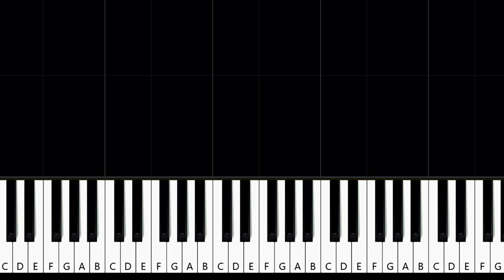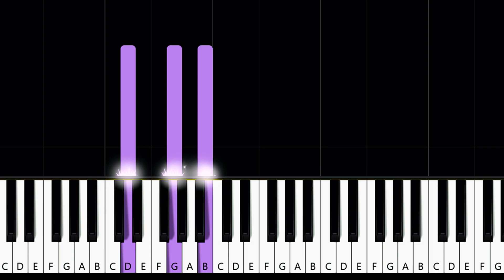Florence + The Machine - Spectrum (Say My Name) (Calvin Harris remix) (piano tutorial)